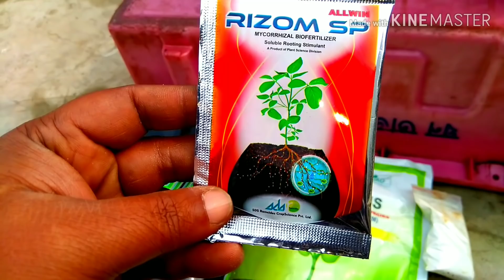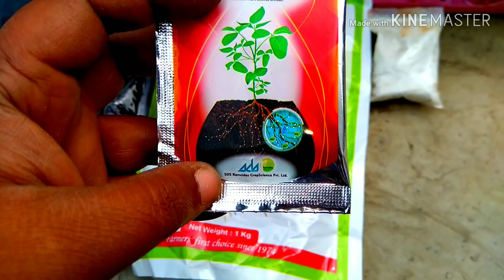यह काम करो गुलाब तेजी से बढ़ेगा ।। Exhibition level Rose Part 2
In this vedio I show you how to prepare your roses for exhibition.